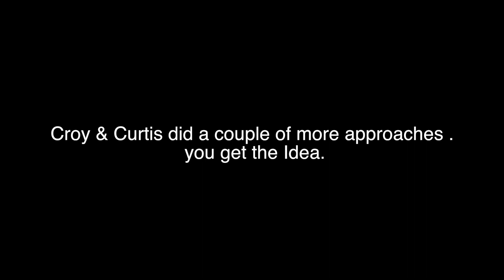Hueyvets Training Part II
This video is about Hueyvets Training Part II